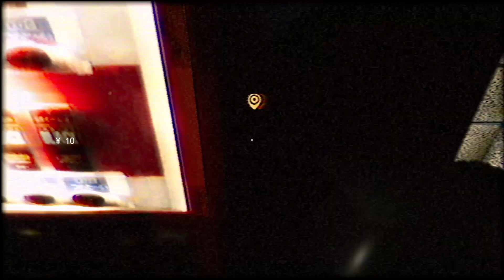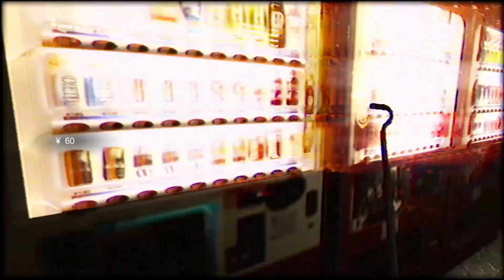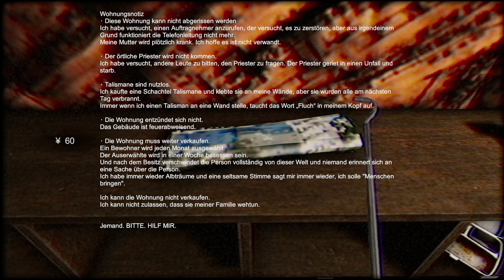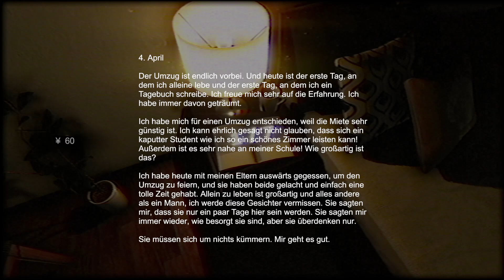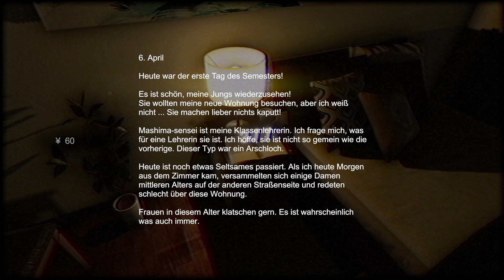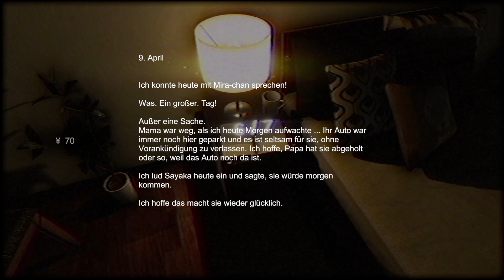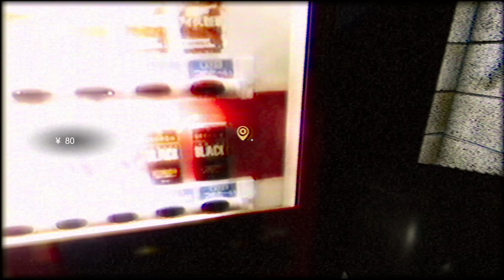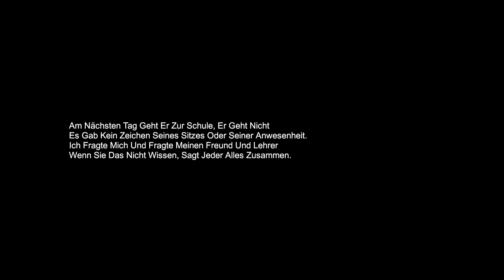Stigmatized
Eine kleine Reihe von verschiedensten Indie Horror Spielen die je eine Stunde circa gehen.
Der Erschaffer dieser Games ist bekannt unter seinem Synonym Chillar's Art, link unten in der Beschreibung.

Stigmatized Property ist ein Horror Spiel inspiriert von heimgesuchten Wohnungen in Japan.
Diese Wohnungen sind bekannt dafür dass sie günstig sind und du sollst herausfinden warum.

Stigmatized Property, 事故物件 (Jiko bukken) is a horror game inspired by haunted apartment rooms in Japan.
These properties are known to have cheap rents and you play to find out the exact reason why.